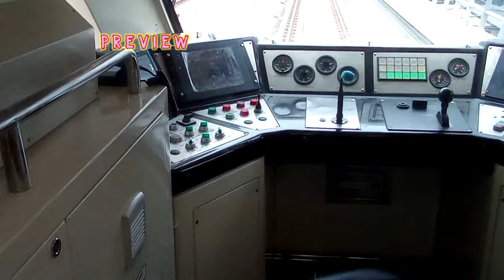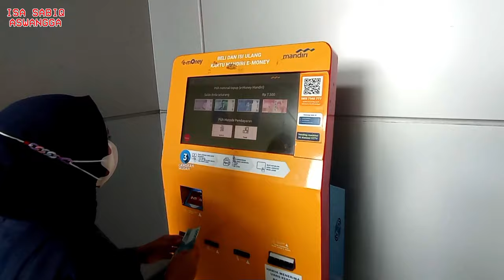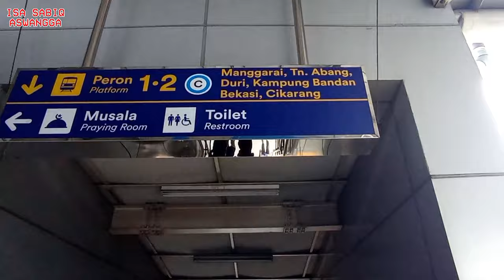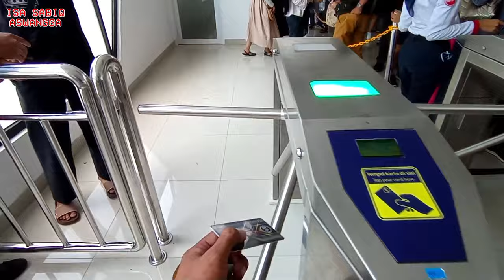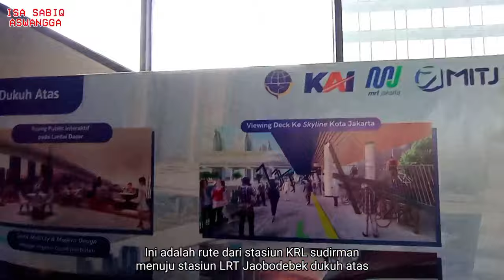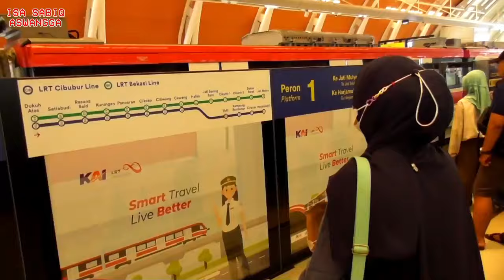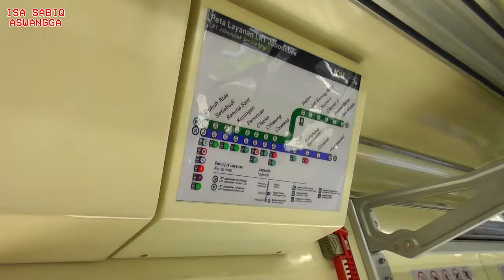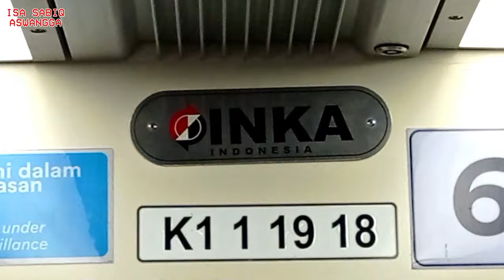INTEGRASI ❗Keliling Naik LRT jabodebek dan KRL dari pagi sampai sore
LRT Jabodetabek telah resmi beroperasi sejak akhir Agustus lalu. Moda transportasi massal tersebut menghabiskan anggaran negara senilai Rp 32,6 triliun.
Proyek Strategis Nasional ini memiliki bentang sepanjang 41,2 km yang memecah 2 rute yaitu rute ke Cibubur/Depok dan rute ke Bekasi. Berikut rute LRT Jabodebek.

LRT Jabodebek melayani masyarakat di 18 stasiun yang menghubungkan wilayah Jakarta, Depok, dan Bekasi yang akan beroperasi melayani masyarakat dengan dua lintas perjalanan, yakni lintas Cibubur/Depok dan lintas Bekasi. Berikut daftar rute dan stasiun LRT Jabodebek:

Stasiun LRT Harjamukti.

logo

Search

HOME
MARKET
MY MONEY
NEWS
TECH
LIFESTYLE
SYARIAH
ENTREPRENEUR
CUAP CUAP CUAN
RESEARCH
OPINI
FOTO
INFOGRAFIS
INDEKS
REGISTER LOGIN

HOME MARKET MY MONEY NEWS TECH LIFESTYLE SYARIAH ENTREPRENEUR CUAP CUAP CUAN INDEKS
RESEARCH OPINI FOTO VIDEO INFOGRAFIS BERBUATBAIK.ID
Home News Berita
Info Lengkap LRT Jabodetabek: Rute, Jadwal, Tarif, Cara Naik
Redaksi, CNBC Indonesia
NEWS Sabtu, 09/09/2023 16:45 WIB

Foto: Penumpang menunggu kedatangan LRT Jabodebek di Stasiun Dukuh Atas, Jakarta, Senin (28/8/2023). LRT Jabodebek yang diresmikan oleh Presiden Joko Widodo beberapa jam lalu mulai bisa digunakan oleh warga sebagai moda transportasi umum baru. (CNBC Indonesia/Faisal Rahman)
Jakarta, CNBC Indonesia - LRT Jabodetabek telah resmi beroperasi sejak akhir Agustus lalu. Moda transportasi massal tersebut menghabiskan anggaran negara senilai Rp 32,6 triliun.

Stasiun LRT Harjamukti.

Stasiun LRT Jati Mulya.

Tarif LRT Jabodetabek
Tarif yang berlaku saat ini ditetapkan flat Rp 5.000 ke semua tujuan (jauh-dekat) sampai dengan akhir September 2023.

Selanjutnya, Kementerian Perhubungan sudah menyiapkan skema tarif promo maksimal Rp 20.000,- untuk jarak terjauh, dan di bawah Rp 20.000,- untuk selain jarak terjauh, sampai dengan akhir Februari 2024.

Nantinya akan terdapat 434 perjalanan LRT Jabodebek yang siap melayani penumpang setiap hari. Kapasitas satu rangkaian LRT Jabodebek dapat menampung hingga 1.308 penumpang.

Cara Naik LRT Jabodetabek
Masyarakat dapat menggunakan LRT Jabodebek dengan mudah melalui pembayaran nontunai seperti Kartu Uang Elektronik Perbankan (BRI, BNI, Bank Mandiri, BTN, BCA, dan Bank DKI Jakarta), Kartu Multi Trip KAI Commuter, Scan Qris, Link Aja, dan KAI PAY.

Bagi masyarakat yang kehabisan saldo ataupun belum membawa kartu uang elektronik, LRT Jabodebek menyediakan 2 unit Ticket Vending Machine untuk top up kartu uang elektronik dan loket penjualan kartu uang elektronik di setiap stasiun.

Setelah memiliki kartu uang elektronik atau dompet digital, pelanggan bisa menuju gate untuk melakukan Tap In di stasiun keberangkatan.

Berhasil tap in, pelanggan bisa menuju peron yang sesuai dengan tujuan perjalanan. Saat kereta tiba, masuklah kereta dengan tertib dan dahulukan penumpang yang turun.

Setibanya di stasiun tujuan, pelanggan dapat melakukan tap out kartu uang elektronik atau dompet digital di gate yang tersedia, selanjutnya saldo kartu uang elektronik atau dompet digital otomatis terpotong.
Untuk layanan Tapping pada LRT Jabodebek, KAI telah memasang 14 gate tipe Turnstile dan 2 gate tipe Wide untuk pelanggan disabilitas di masing-masing stasiun.

Khusus pada Stasiun Halim, KAI menggunakan gate tipe Flap untuk memudahkan pelanggan yang akan atau telah menggunakan pesawat.